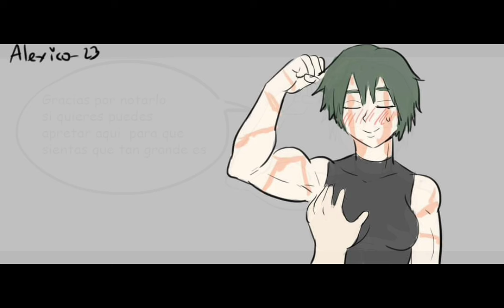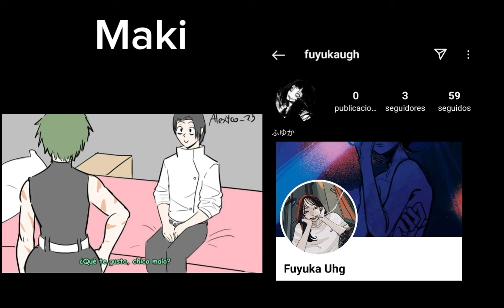COMPILADO DE COMICS YUTA X MAKI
Comic dub, original creado por:
Alexico Roadagain

Voces:

Yuta: Anonimo

¿Qué quieres? Es anonimo no hay redes.

Maki: Fuyuka Ugh

Itadori: Red